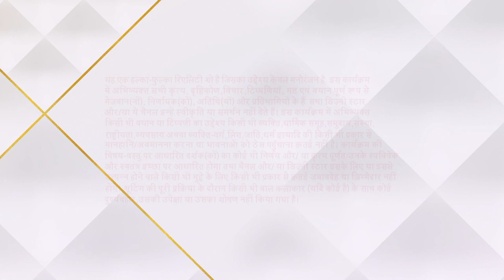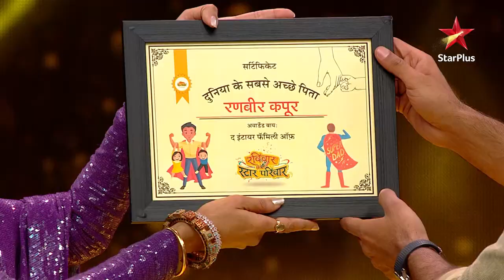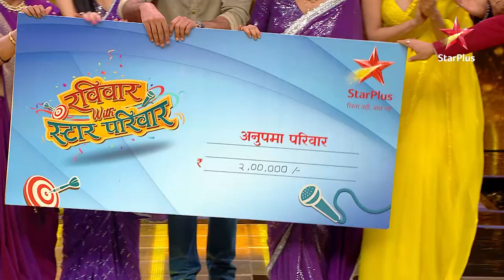रविवार With स्टार परिवार | Proof that Ranbir Kapoor always wanted a Baby Girl - Part 2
*About*
Anupama aur Imlie ke kalaakaaron ke beech task hua, Ranbir Kapoor aur Vaani kapoor ne apni upasthiti se sabhee ko aashcharyachakit kar diya. Baad mein, Ranbir ne Anupama ke liye ek anurodh kiya. Jarur jane ye video dekh kar ki Ranbir ne kya anurodh kiya?